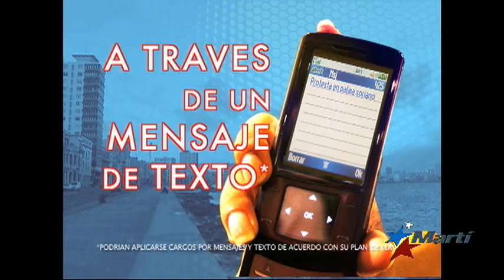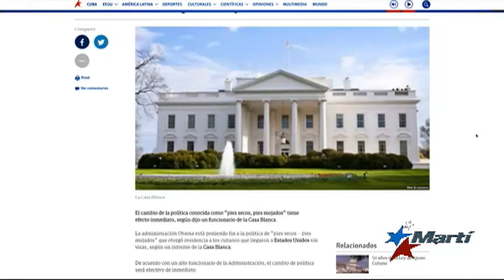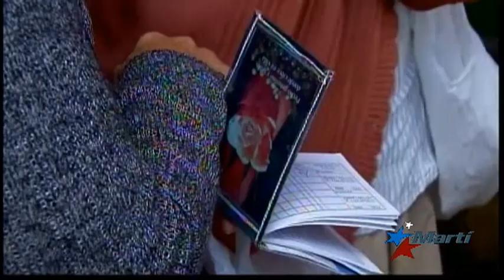EN VIVO: Cuba al Día